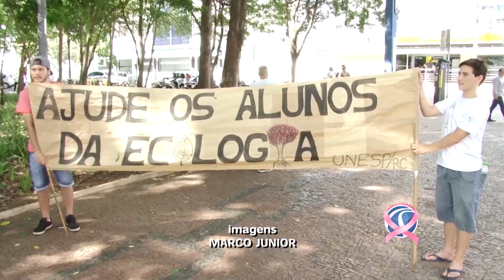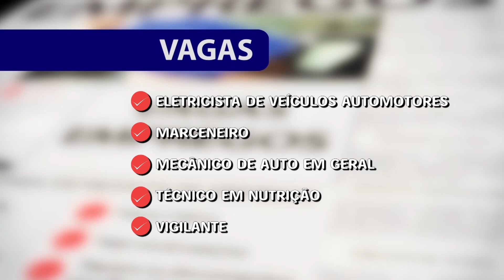RC Notícias 20.10.2017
Confira o que foi destaque no RC Notícias:
- Sem verba, alunos de ecologia da Unesp fazem ação nos semáforos;
- Networking é método eficaz na hora de fechar negócios;
- Judoca da equipe rio-clarense se prepara para seletiva da seleção brasileira;
- Entre outros destaques.